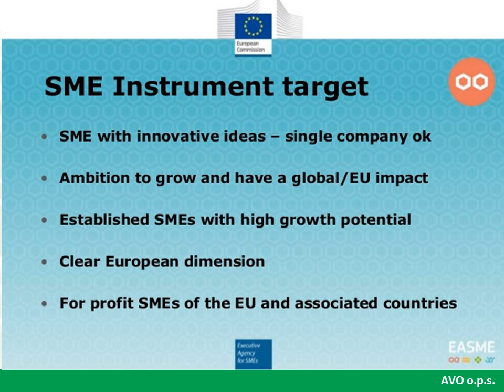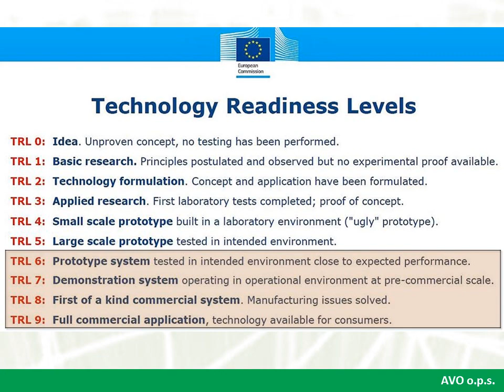Webinář OKO AVO - SME Instrument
OKO AVO 15/17: OKO cíleného výzkumu pro přípravu českých subjektů k mezinárodní spolupráci.